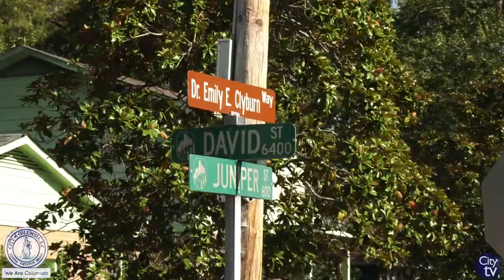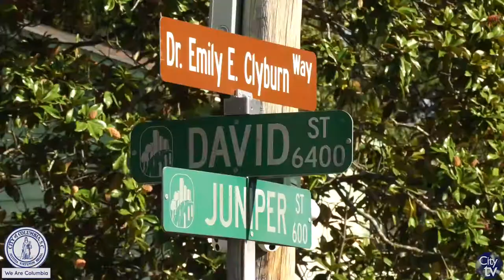The City of Columbia honors the late Dr. Emily E. Clyburn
The City of Columbia helped honor Dr. Emily E. Clyburn with a street dedication on the corner of David St. and Jupiter St., now known as Dr. Emily E. Clyburn Way. As a City, we cannot thank her enough on what she has meant for our communities, our city and our state!